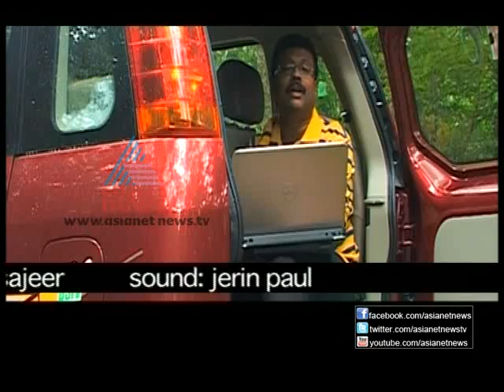Smart Drive,17 November Part two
Smart Drive, Malayalam automobile TV show on Asianet News